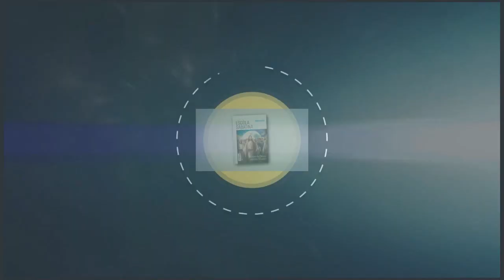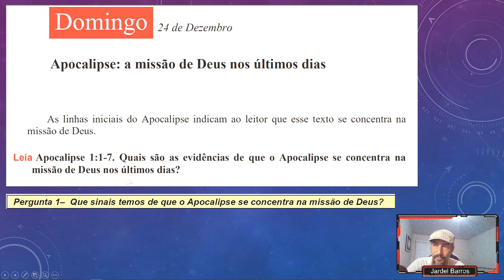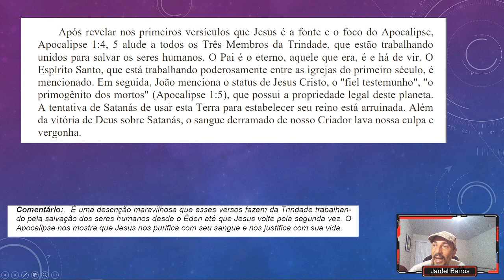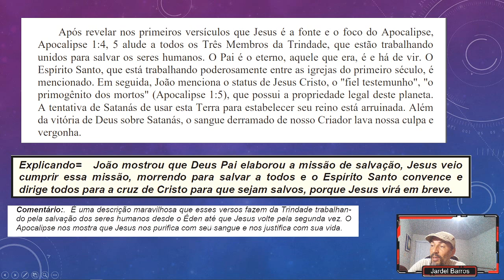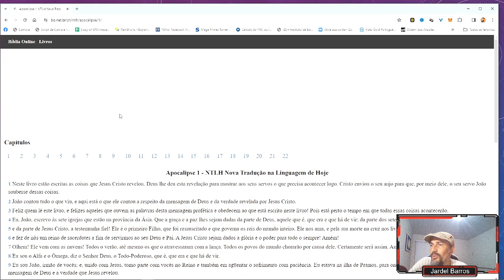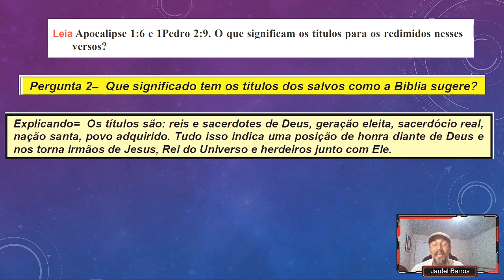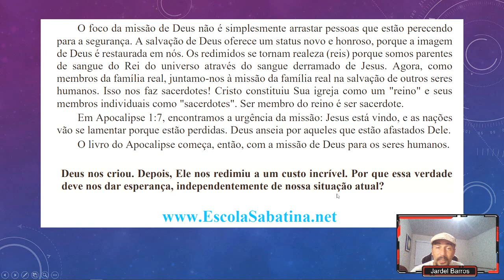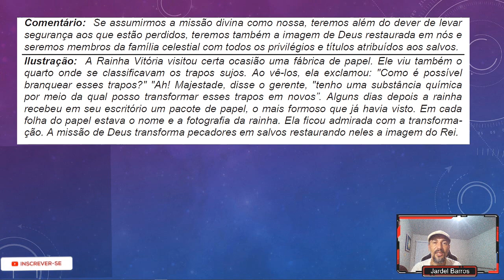LIÇÃO 13 | Lição da Escola Sabatina | CONCLUINDO A MISSÃO DE DEUS ( DOMINGO DIA 24/12/23 )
É importante criarmos o hábito de estudarmos diariamente a Bíblia. Eu decidi gravar esses vídeos porque além de me ajudar nessa rotina, acredito que posso contribuir na sua vida também.

Site para baixar o guia de estudo gratuitamente: ( Lição da Escola Sabatina )

Caso queira comprar o seu guia de estudo para ter o material físico em casa

lição da escola sabatina hoje